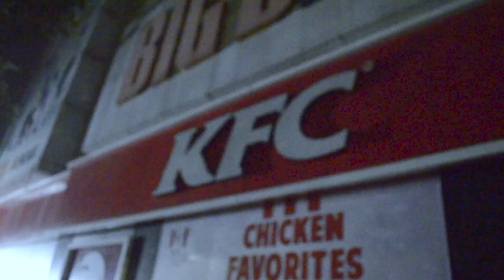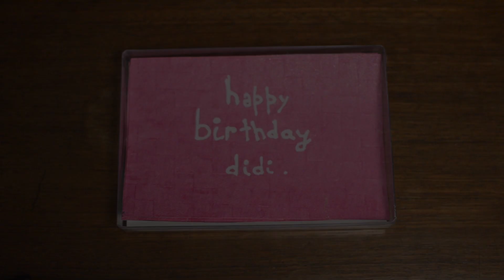THE BIRTHDAY SURPRISE!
My sister's best friend flew here to surprise her on her birthday at midnight and her reaction was priceless.
get me on instagram: @anirbaa